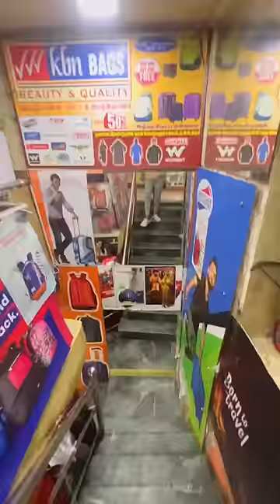Sister ku bag vangiyachu 😂 | Mini vlog 7